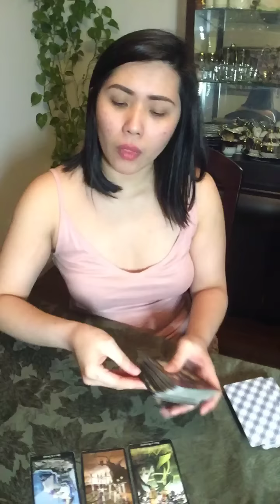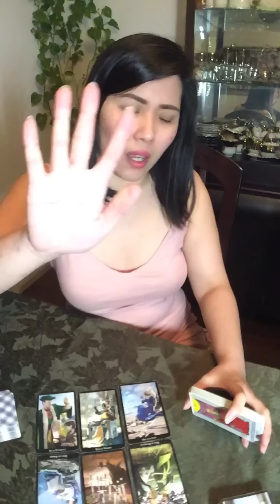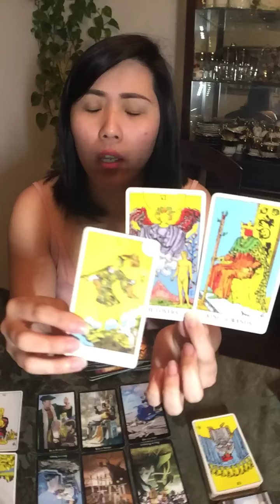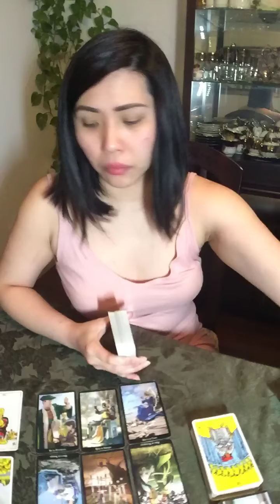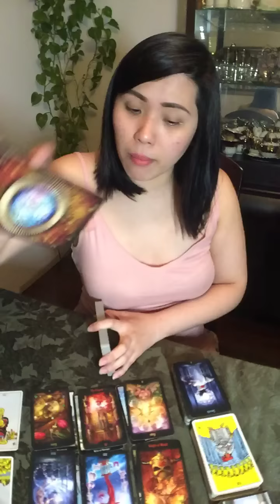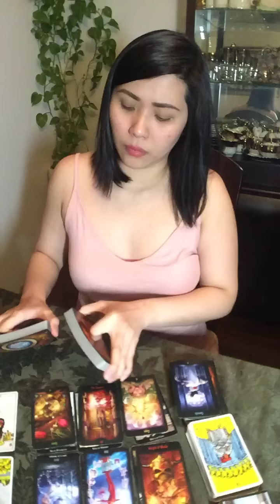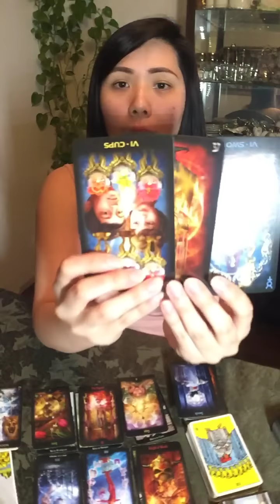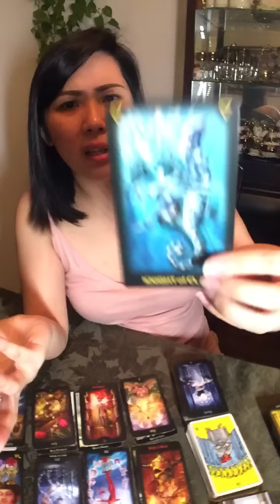Taurus 2019 - A BREAK-THRU WILL HAPPEN ONLY IF YOU LOWER YOURSELF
All readings are guaranteed 24-hours turnaround.

For personal readings, Photo reading or Tarot, or Astrology birth chart you can book with me on Facebook on my Facebook

Or

30 Minutes @ USD 30
90 Minutes @ USD 60
1 Year Unlimited @ USD 300

Payment or just support can be done thru

(Remember to change the currency to USD)

All the best, god bless.
Krystal